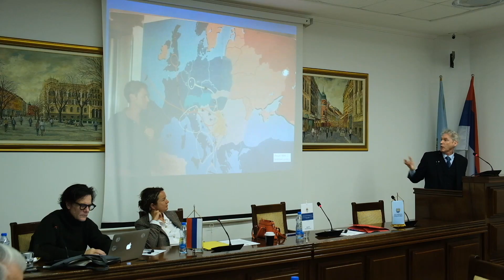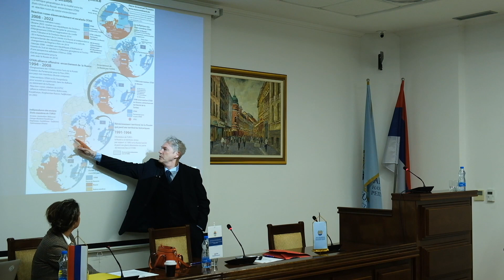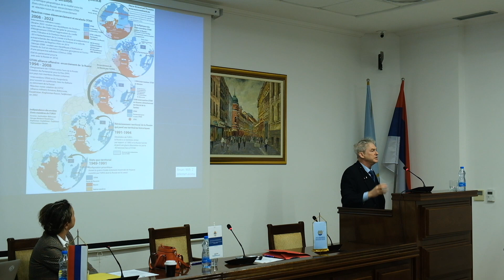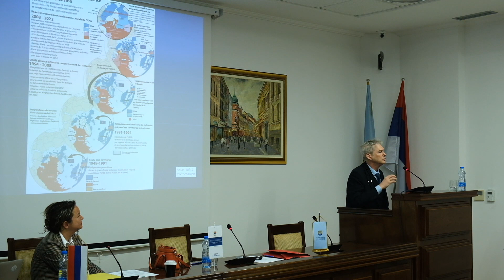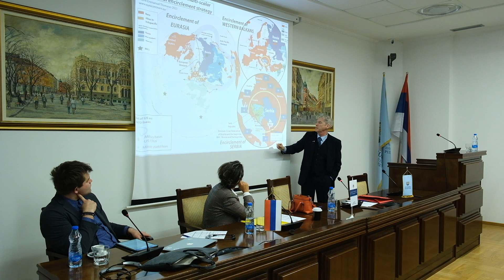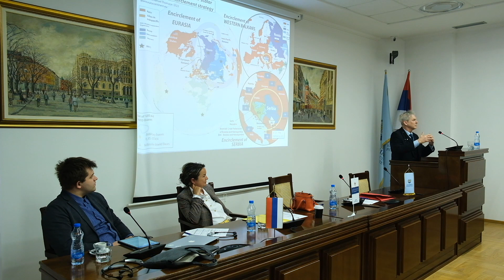The CSPR of the Republic of Srpska Forum; April 3, 2023; Prof. Pierre-Emmanuel Thomann presentation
Banja Luka, April 3, 2023
Professor Pierre-Emmanuel Thomann, France
Presentation at the forum ‘Geopolitical Transformations and the Republic of Srpska’ organized by the Centre for Socio-Political Research of the Republic of Srpska.
Professor Pierre-Emmanuel Thomann is a distinguished expert in geopolitics, holding professorial positions at the University of Lyon III Jean Moulin and ISSEP in Lyon, France. He is also the founder and president of the international association EUROCONTINENT, headquartered in Brussels, Belgium. At the core of his scholarly research lies the reform of the European project, achieved through astute geopolitical analysis and the identification of shared interests among nations and peoples both at the European and Eurasian levels.